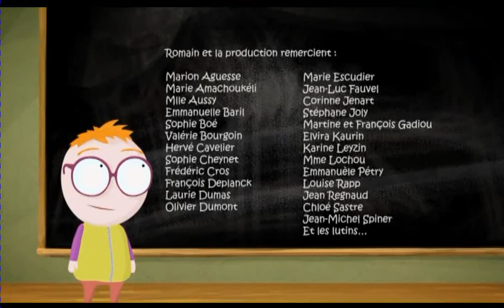Raymond - La chorale de l'enfer !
Quand on a 8 ans, une tête de ballon, de grosses lunettes et les cheveux roux, la vie n'est pas toujours simple. Et çà, Raymond le sait mieux que personne. Il a vite compris que le monde se divise en deux : d’un côté ceux à qui tout réussit et de l’autre ceux qui galèrent. Il appartient définitivement à la deuxième catégorie. C'est vrai qu'entre Valérian, son ennemi juré, frimeur maladif, Monsieur Lamotte, son instituteur passionné par la vie des huitres, ses parents très aimants mais un peu déphasés... Pourtant, Raymond ne baisse jamais les bras. Avec ses fidèles amis Yvon et Marcello, il bouillonne d'idées en tout genre pour rendre sa vie plus facile... Bon, c'est vrai, en général ça ne marche pas. Ça aggrave même plutôt les choses. Peu importe, parce que même si c'est malgré lui, la situation tourne toujours en sa faveur. Raymond, c’est la revanche éclatante des petits garçons roux à lunettes !